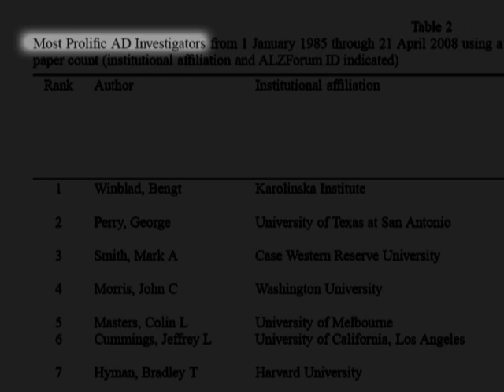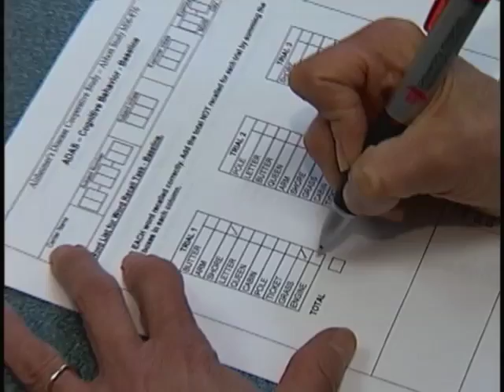Alzheimer's Disease: The Search for a Cure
Research Report: Alzheimer's Disease.  Researchers at Case Western Reserve University make exciting discoveries in Alzheimer's Disease. Cleveland, Ohio.